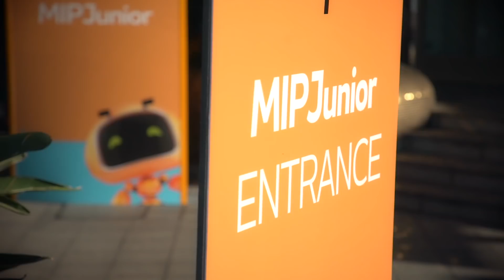Postcard from MIPJunior 2018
How do we create content for future generations? What do they want to watch? Find out in this postcard from MIPJunior!